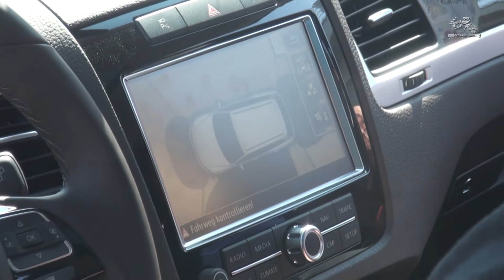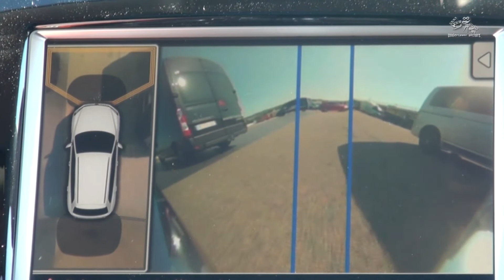VSZ Sachsenring 2012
Sicherheitsfahrtraining am 23 Mai 2012 mit Fahrschullehrern auf dem Sachsenring bei Hohenstein-Ernstthal. Die Fahraufnahmen erfolgten durch den Einsatz einer GoPro Hero HD Kamera.